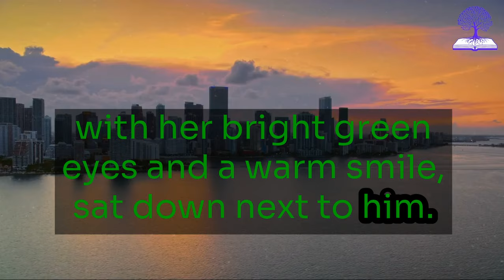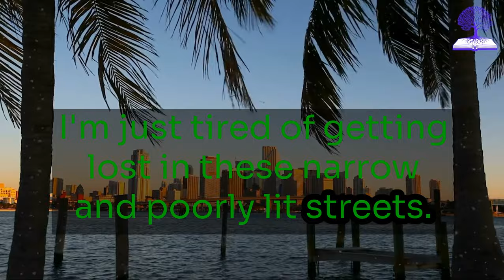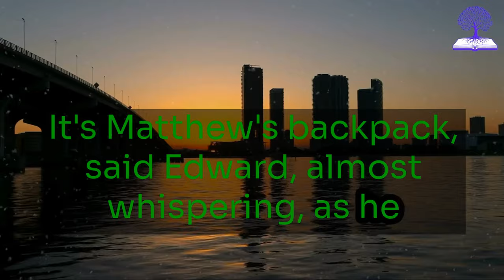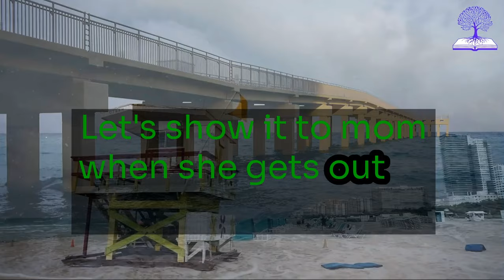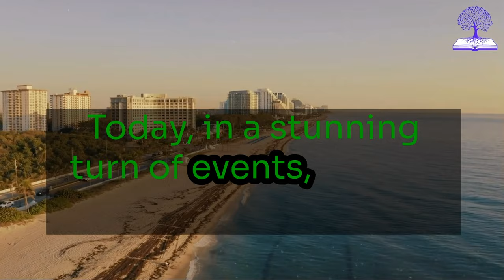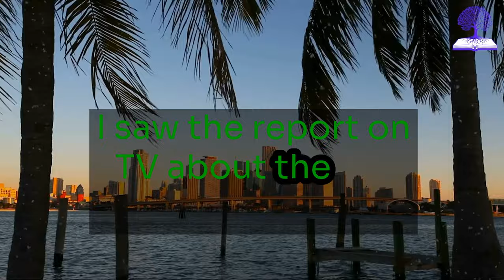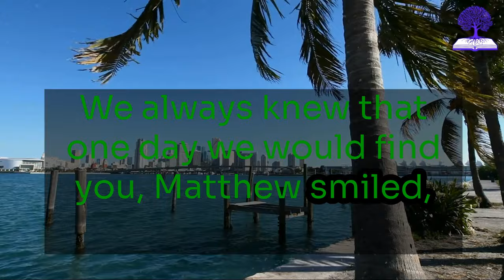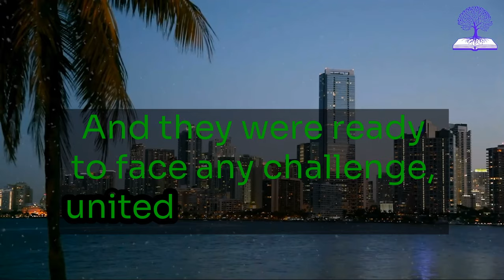MAN HAS CAR STOLEN, AND YEARS LATER HE REENCOUNTERED IT, BUT WHAT WAS INSIDE...